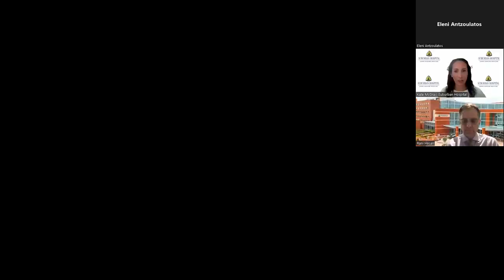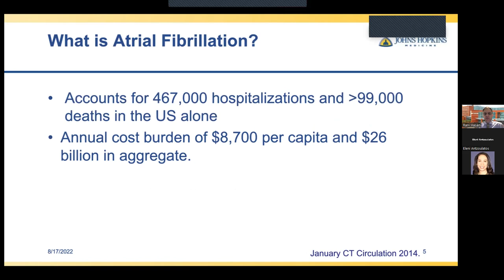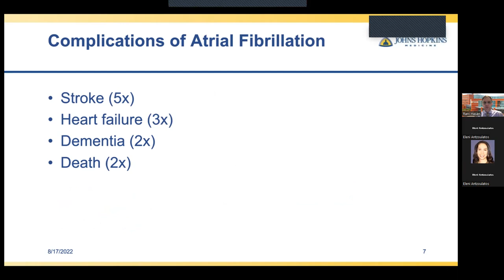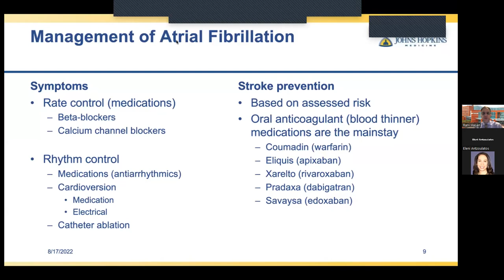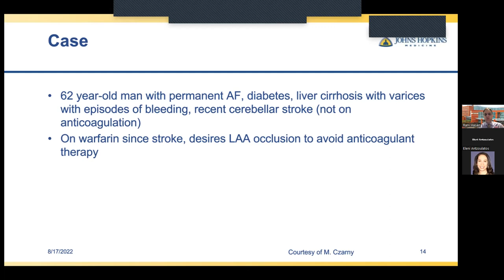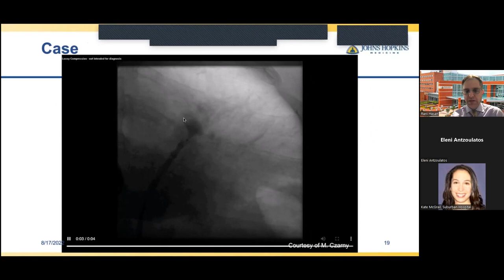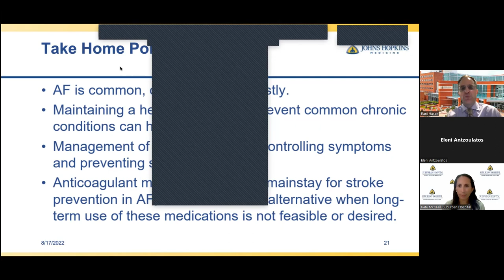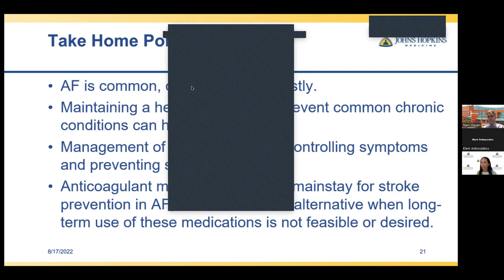What to Watch for with Atrial Fibrillation - Rani Hasan, MD